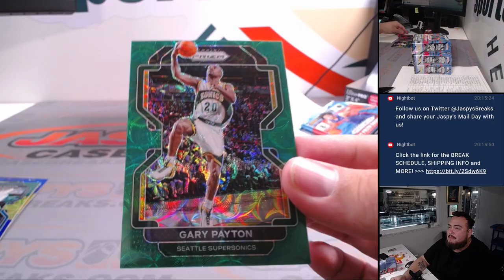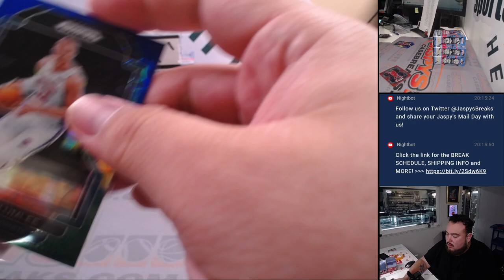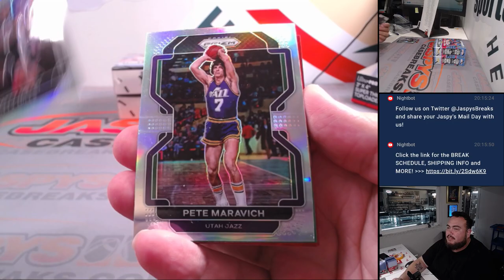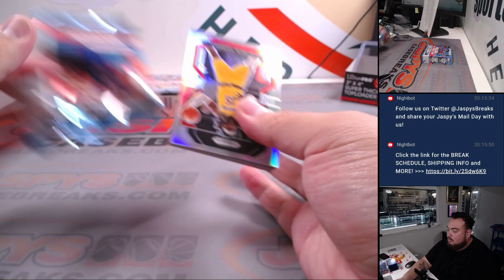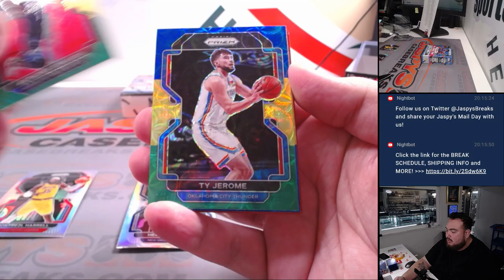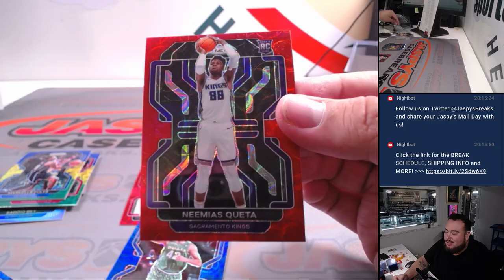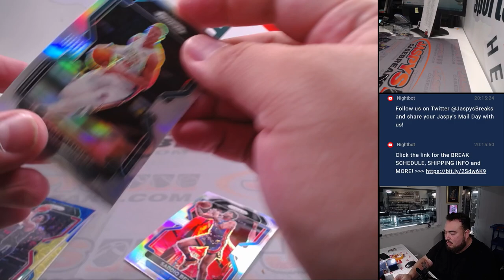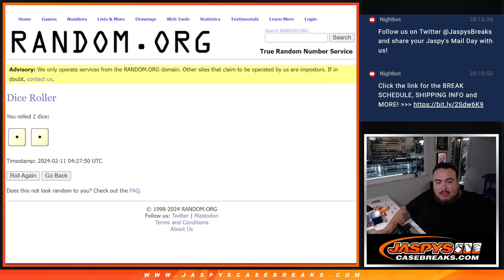Sat. 2/10/24 - 2021-22 Panini Prizm Choice Basketball 4-Box *PYT* #4